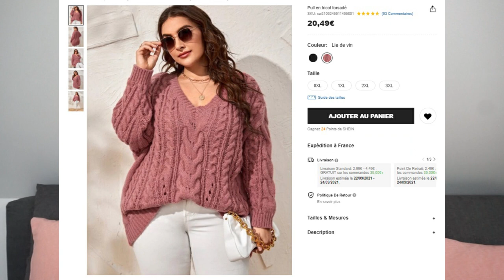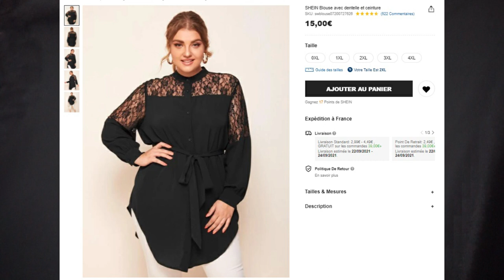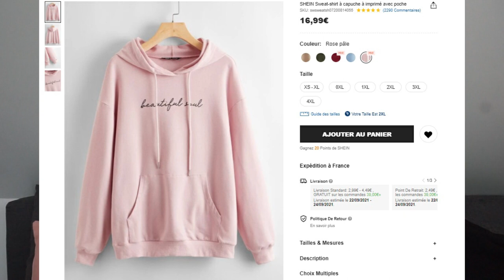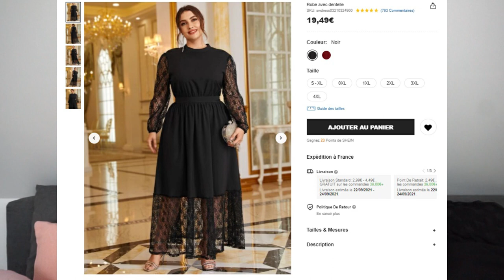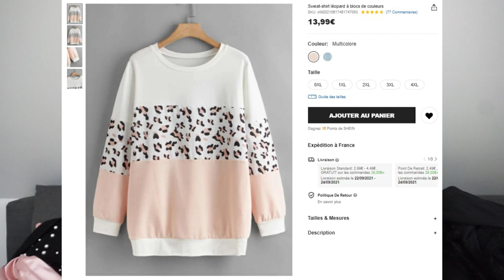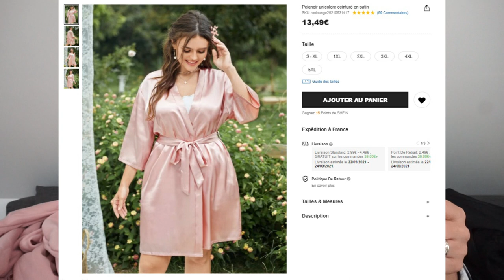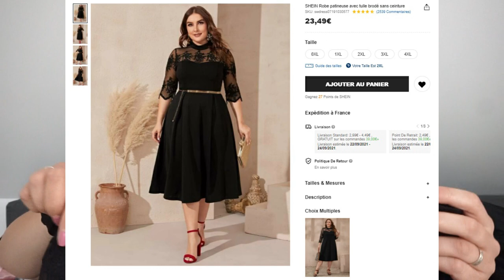HAUL Shein🍁 Selection Grandes Tailles pour l'Automne/Hiver